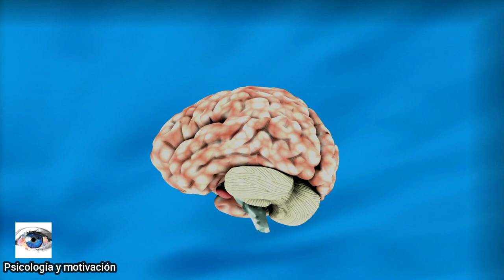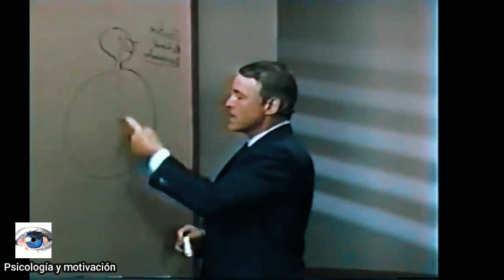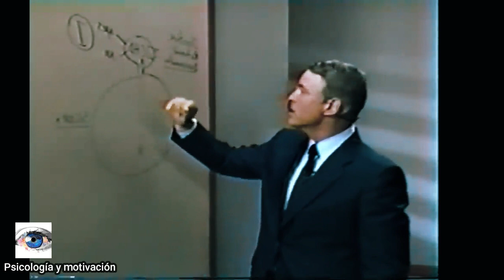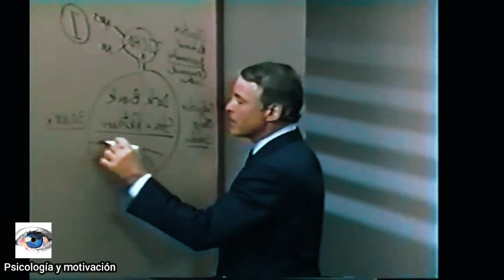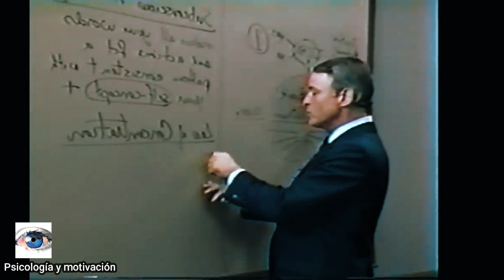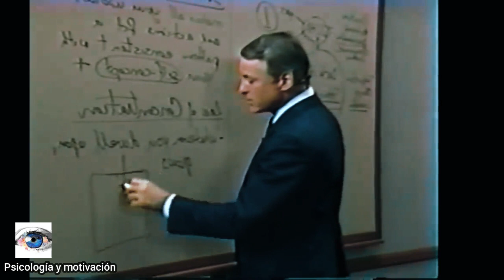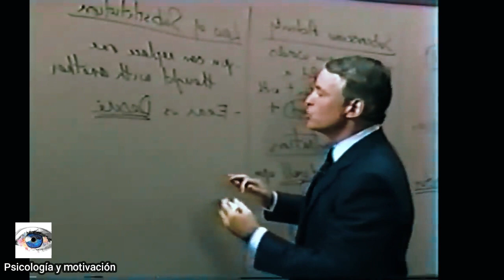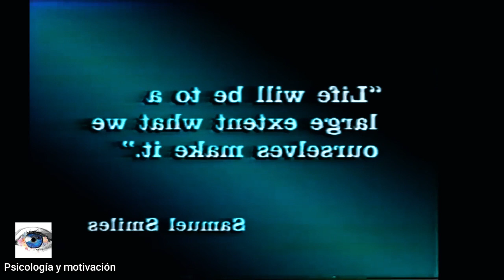Tu central de energía subconsciente de Brain Tracy en español MÓDULO 4 del seminario Fénix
👉DESCUBRE el PODER DE TU SUBCONSCIENTE con el módulo 4 del seminario fénix de Brian tracy

Mucha gente piensa lo contrario, pero la realidad es que el subconsciente es muy poderoso, aunque el consciente lo es todavía más.

Son dos tipos de mentes que trabajan unidas, aunque con dos misiones diferentes y, tanto una como la otra, trabajadas adecuadamente, te pueden cambiar la vida para siempre.

Precisamente por ello, en el módulo 4 del seminario fénix de Brian Tracy, se habla sobre la energía del poder subconsciente.

Si quieres saber más, pincha el vídeo.

00:00 Introducción módulo 4
00:39 Tu central de energía subconsciente
01:11 Las dos mentes
01:34 La mejor forma de ilustrar las dos mentes
02:06 La mente consciente objetiva
02:15 La mente consciente objetiva racional
02:34 Funciones de la mente consciente
05:52 El subconsciente se activa con las emociones
06:05 Características de la mente subconsciente
06:17 La mente subconsciente es la mente subjetiva
06:43 La relación entre la mente consciente y subconsciente
06:59 Breve reflexión
07:44 La mente subconsciente tiene diferentes programas
08:22 Las 3 leyes críticas
08:33 La ley de la actividad subconsciente
09:44 La ley de la concentración
10:16 Breve reflexión
11:15 Continuación del módulo
12:36 La ley de sustitución
13:58 ¿por qué las personas tienen éxito?
14:58 ¿Cuál es la cosa más poderosa que puedes hacer?
14:55 La clave de tu éxito en la vida
16:26 Reflexión final